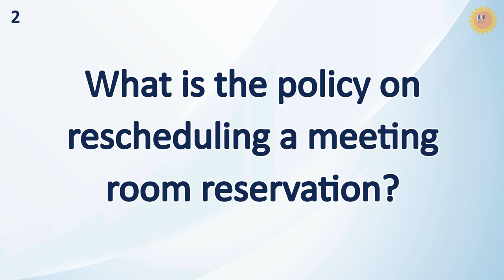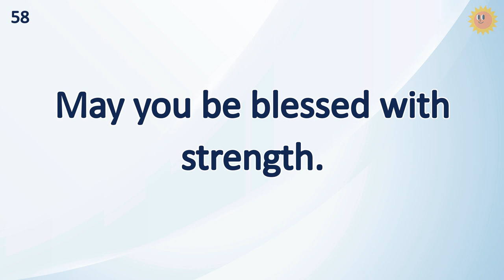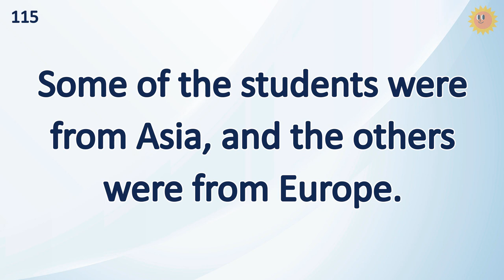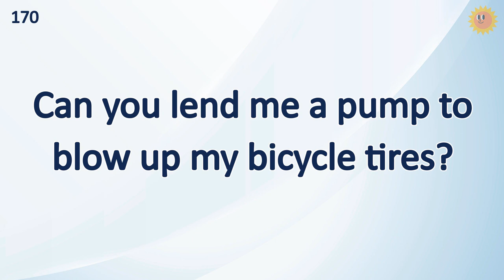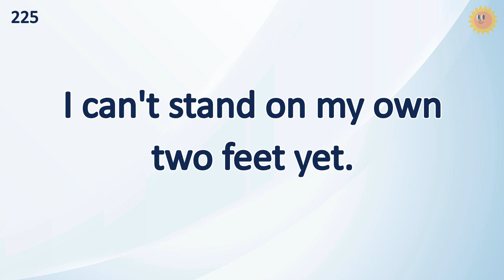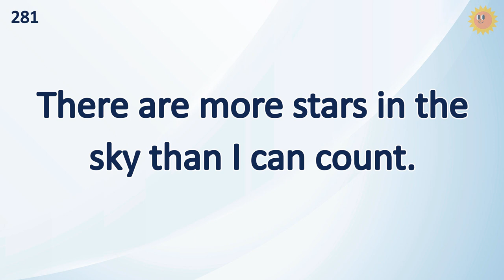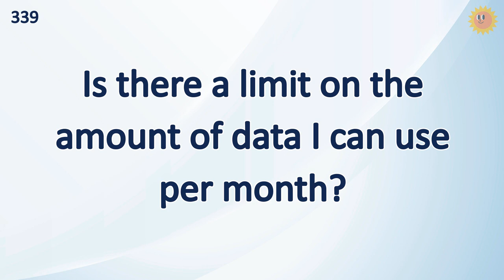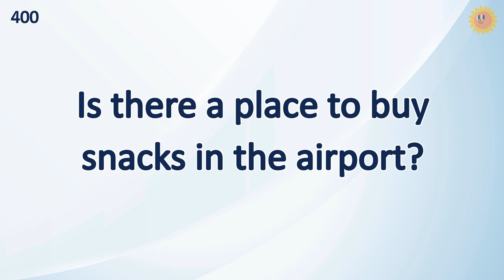400 Phrases Daily English Sentence That You Should Practice And Improve Your English Vocabulary!